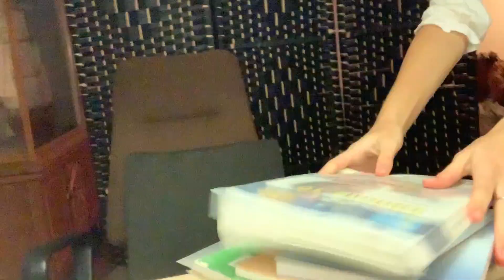Balul Bobocilor | clasa X-B 2019 L.T. ''C. STERE''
Hey,REBYATA nu uitati sa va abonati la canal pentru a ajunge la 1000 de abonati si desigur sustineti-ma cu un like si un comentariu